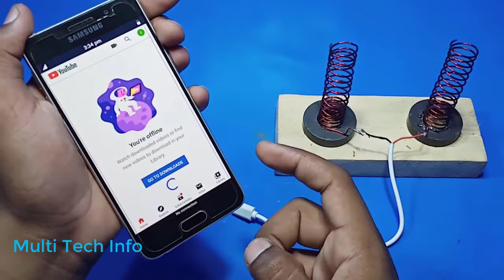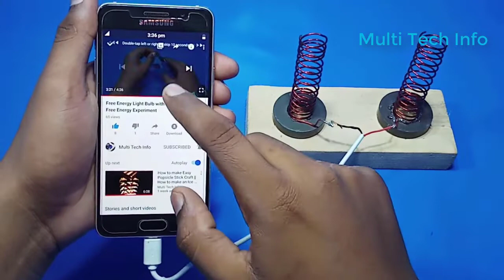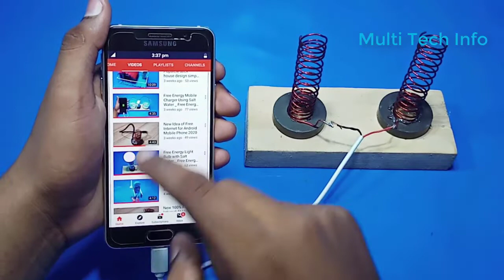How to Use 100% Free Internet At Home